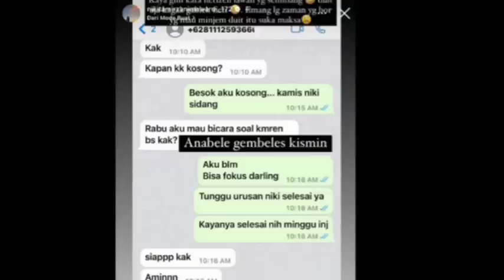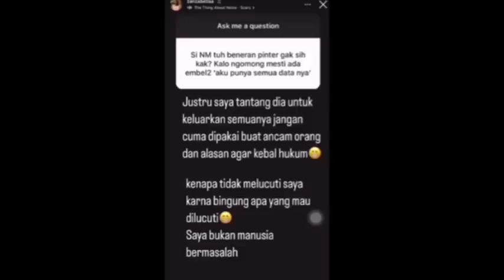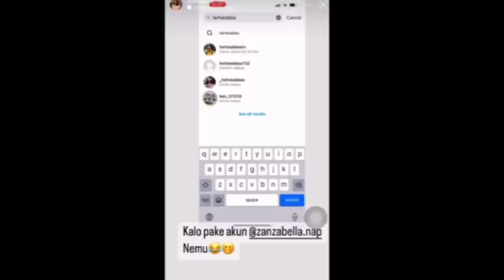GEGER‼️DIBACK UP ANGGOTA DPD, ZANZA BELLA PERMALUKAN NIKITA MIRZANI N FITRI SALHUTERU,pansos,gosip